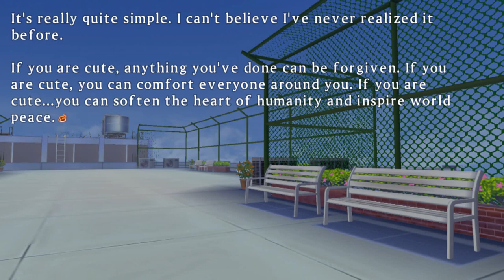Senran Kagura Shinovi Versus: Shinobi Girl's Heart - Yumi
What is justice? Yumi need to find answer on this.